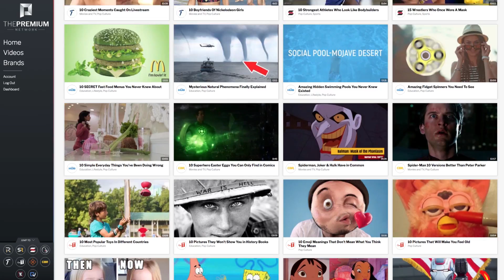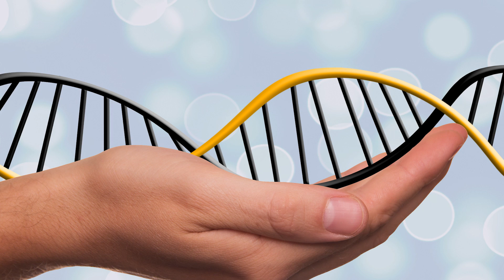Creatures That Are EVOLVING Into Humans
Try out ThePremium Network for free: goo.gl/ZBBJe8

Modern humans were millions of years in the making. After many different instances of genetic mutations and environmental adaptations, we became the homo sapiens we are today. The same changes happened to every other modern animal you see. While the same animals that evolved into us are no longer in existence, we share similar genes to many other creatures on Earth. While we’re most closely related to modern apes, there are many other animals with much different features from ours that share a common ancestor with us. They even perform similar activities and have comparable characteristics.

While we’re still changing thanks to physical and technological transformations happening in the world around us, these same minute changes are occurring with other species as well. Perhaps our paths will cross and our evolutions over the next several millions of years will make us into animals that are barely different from each other. In the meantime, even though we may not exactly look alike, we’ll have to settle for the common characteristics and traits we currently share. So, join TheHub as we look at Creatures That Are Evolving Into Humans.

Here, we’ll see the animals that obviously share a common ancestor with us: chimpanzees, sloths, tamarins, Japanese macaques and howler monkeys. We’ll also look at other mammals, like sloths, pandas and even lambs. Plus, you’ll be surprised to find birds like robins, ravens, and flamingos that sometimes act just like us. Let’s go on a genetic safari following these creatures as they evolve closer and closer into creatures that happen to resemble us.